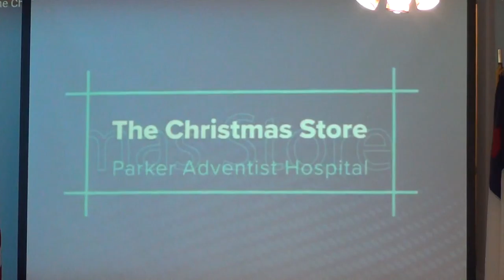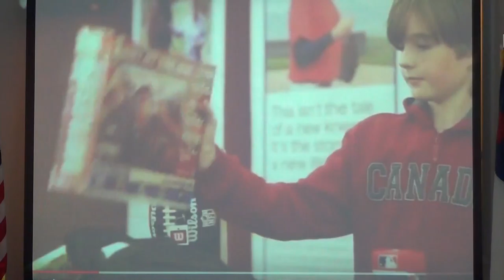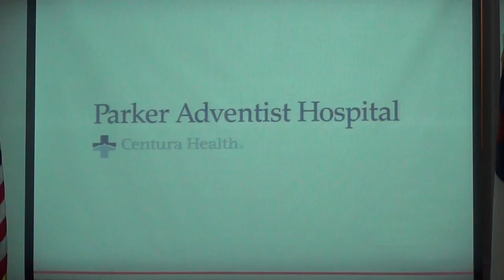NSBSDA - Sermon - June 30, 2018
Presented By: Dennis
Sermon Title: Who Is Jesus?
New Smyrna Beach Seventh Day Adventist Church